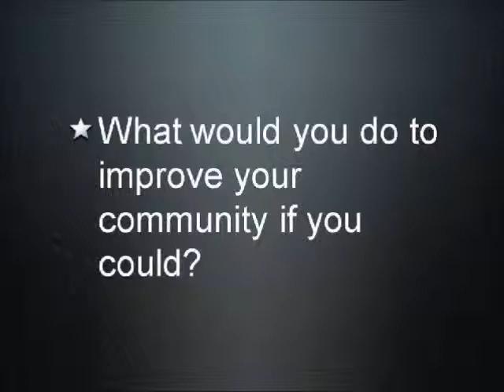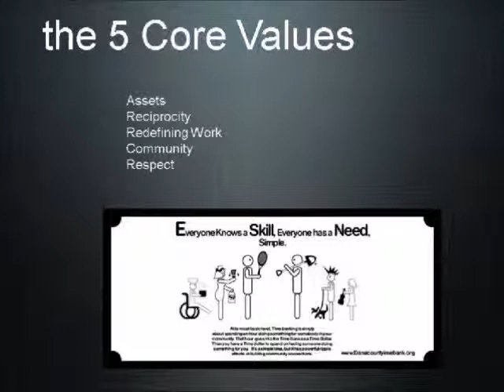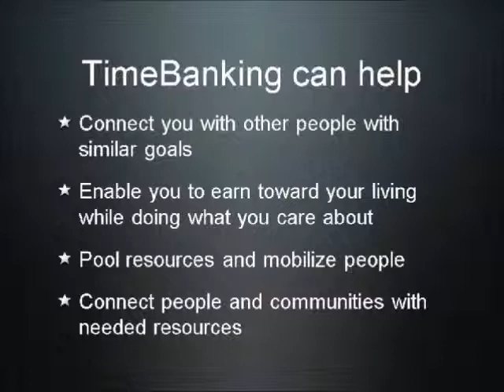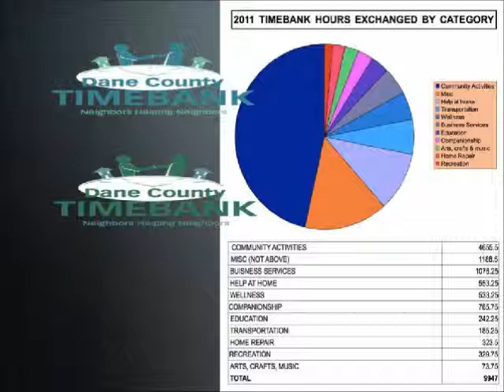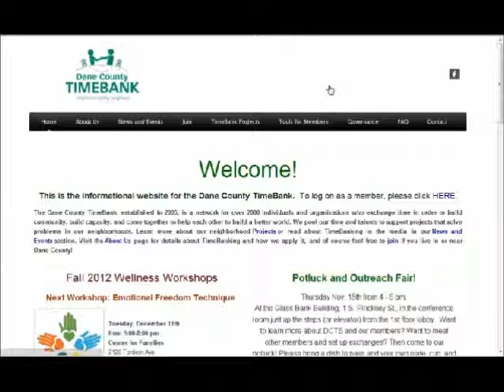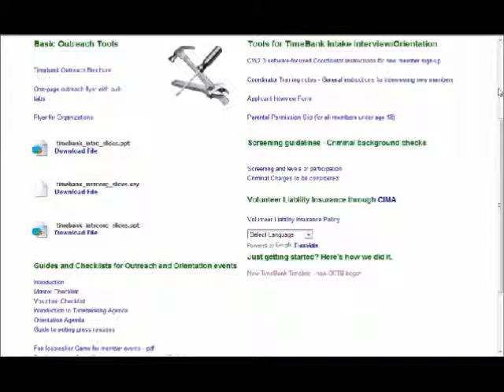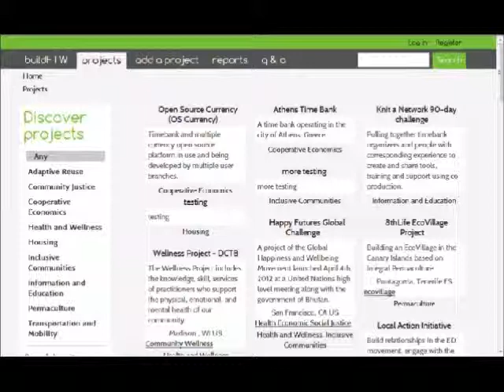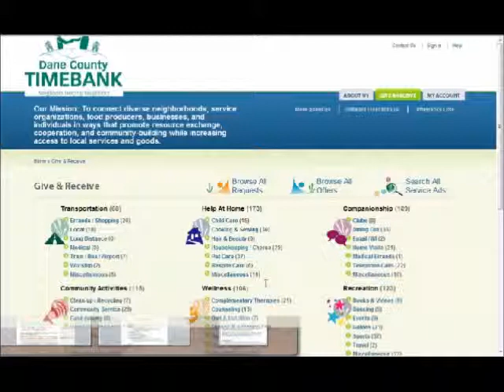BALLE Webinar - Creating Prosperity & Community Services Without Currency - Nov. 2012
*Originally held and recorded November 2012*

Stephanie Rearick founded the Dane County TimeBank in Madison, Wisconsin in 2005 and continues to serve as its Director. In 1995 Rearick helped to form Madison Hours local currency. She also served on the Timebanks USA Board of Directors from January 2007 to August 2011, serving as Co-Chair from March 2010 to March 2011.